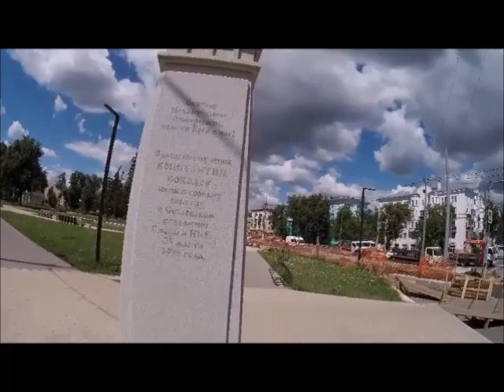ж/д платф. Панки - Люберецкий парк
в передаче "Подмосковные походы" идем от ж/д платформы Панки через микрорайоны города Люберцы до центрального парка города на Октябрьском проспекте.